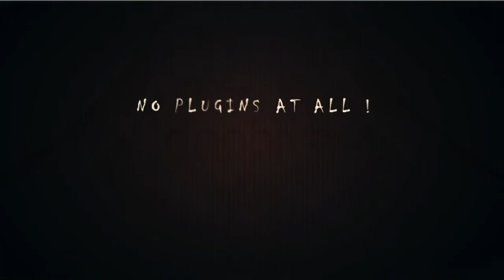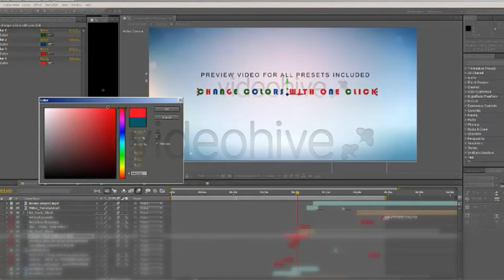Text Fx Generalist | videohive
Welcome !
Here is a full pack with 60 Text Presets. 30 In and 30 Out. Animation for any type of texts. Everything is by presets, no animation keys. There is an After Effects project with presets loaded.

It is perfect for Presentations, Ideas, Media and Memories. You don’t need any special skill in After effects. Even if you have never open it just watch the tutorial and you will succeed.

Stop spending extra time animating texts. Use the presets. This is a Project full of colors, animation and life .

Won a competition as Premium Quality Product
This file contains:

60 text presets
After effects project with all presets and footages loaded
No plugins at all
Video gallery included
3 detailed video helps
Motion Flow watch here
Bonus : 3 Full HD Backgrounds LOOPED watch here

Let us know if you need extra work or just questions  :)
Appreciations !
Amazing project. It was very organized and easy to customize. I used it with great success. Thank you! laherrera5
Wonderful presets. I get my work done today . Plenty of presets for later work too. Good job !Typostart
Professional , added you at favorites ! every1_
Good Job. Really easy to use. zaker
Great Set ! ! product1
Great template! I purchased it today and it’s extremely easy to edit. hainz04
It is beautiful ! lizinodel
Wonderful set. My Video look great. Keep posting good job . genti3d
Ehy… thanks you ! manuel_ro
Great work ! RaviChand

Add-on Files Included .aep, .ffx, .mov
Works With Mac OSX (64-bit) After Effects CS5/CS6/CC, Windows (64-bit) After Effects CS5/CS6/CC